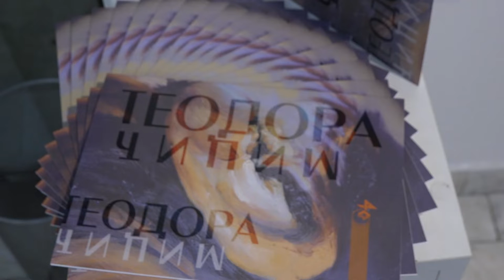IZLOŽBA SLIKA TEODORE MICIĆ